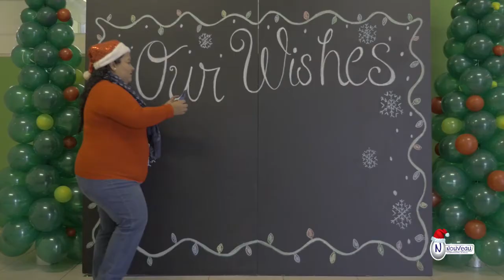Video Navideño Campus Anáhuac 2017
Te invitamos a disfrutar de nuestro video Navideño Campus Anáhuac